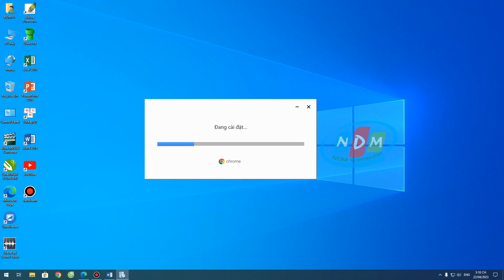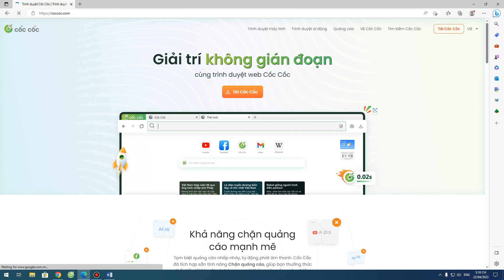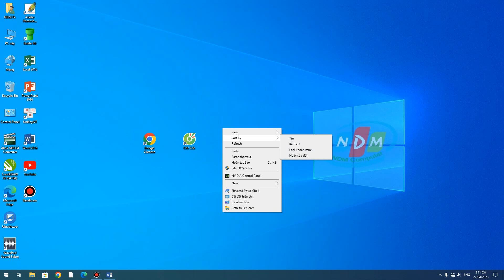Hướng dẫn cài đặt trình duyệt Google Chorme – Cốc Cốc